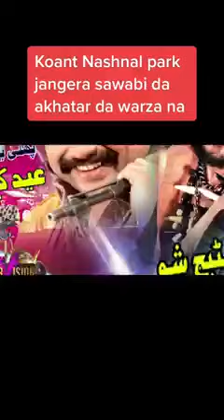Poshto film star yard Hussein swat Eid stage show Akhtar musical show 2023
Pashto New Drama  ||  Sawe Spogmai || New Pashto Drama // Pashto Drama // Zarghoom Tv Hd Drama

Pashto New Drama ||Hasnain Yo Qatil || New Pashto HD Drama 2023 // Pashto Drama 2023 // Zarghoon Tv

Pashto New Drama || Vraan Kor || New Pashto HD Drama 2023 // Pashto Drama 2023 // Zarghoon Tv

Khan
Story & Directed by. Amjad Naveed
Zarghoon tv Presents

Pashto New Drama 2023 | Dagh Da Judaye | Zarghoon Tv

Editor. Imran Ali
D.O.P.
Poshto film star yard Hussein swat Eid stage show Akhtar musical show 2023 @hashimtekadar#funny
GELA DA CHA NA OKAM | Pashto Drama 2023 | Laila Nawab, Khalida Yasmeen | Pashto Telefilm| Full Drama
Tarboran | Pashto Drama | Naik Muhammad, Roma Khan, Mumtaz Zeb & Bushra Telefilm
Raghla sarkari Aora || Free atta funny video by Takar Vines 2023 || Takar Vines

Chand Raat Hawai Firing | Pashto Funny and Islahi Video | Pashto Drama 2023

Afaq aw Nafees

Hashim Tekadar.